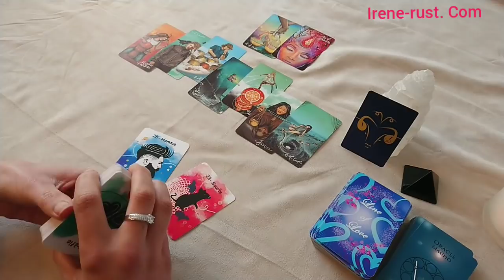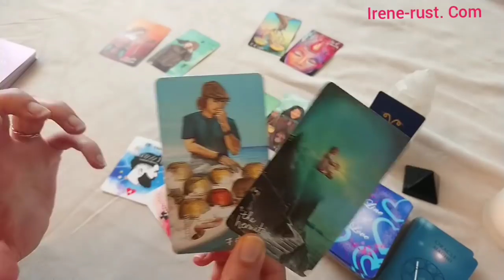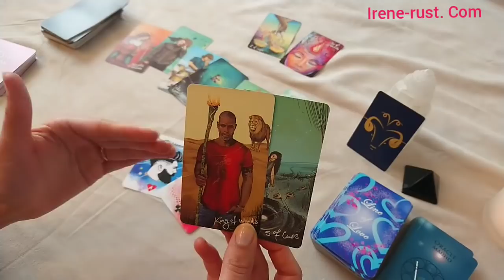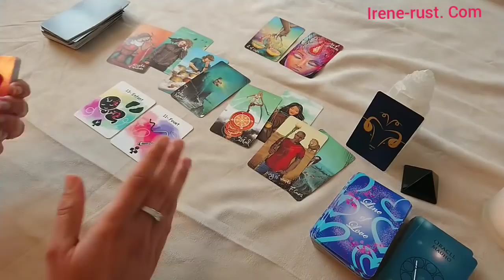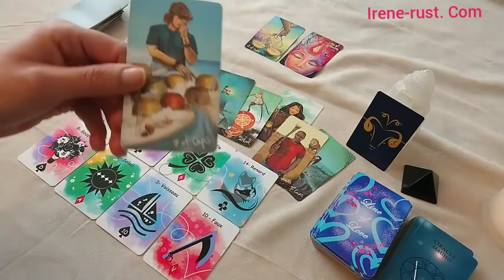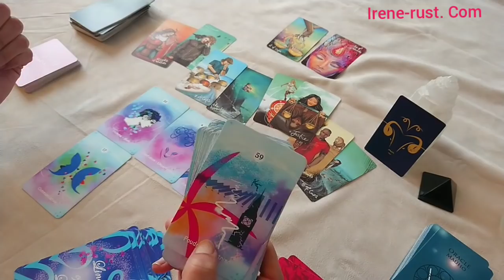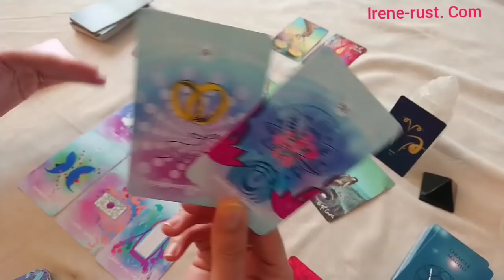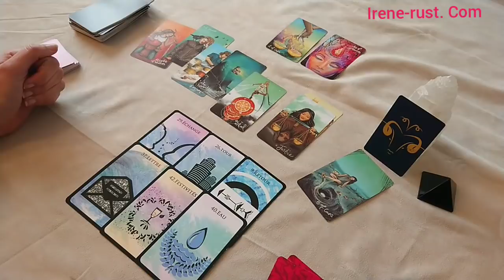♈ BÉLIER - MARS 2021 - " Un coup de chance de l'univers !!"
Bonjour, votre Horoscope Bélier Mars 2021. Dans cette vidéo j'aborde une lecture intuitive avec le tarot. Un tirage sentimental  .Une guidance avec l'oracle Dizzy pour les énergies Bélier Mars 2021. Guidance sentimentale  Bélier Couple et célibataire. ❤️❤️🔮🔮❤️❤️
Horoscope du mois où tous les domaines ( travail, finance, amour ) y ressortent. BÉLIER - MARS 2021 - " Un coup de chance de l'univers !!"

Bélier tirage amour 13:15
Merci pour votre soutien sur ma chaîne ♥️
                                                            Mon Facebook !

Musique de Broke For Free titre summer spliffs sous licence creativ commins by
 NCND

seer 's light tarot, oracle des miroires
line of love, tarot foutain
dizzy oracle, abstrait lenormand
maüho, la sagesse soufie
l'oracle bleu, fairry lenormand
le 77, l'oracle des énergie